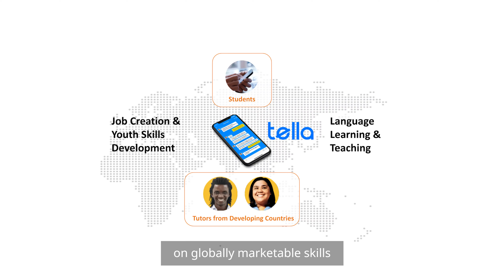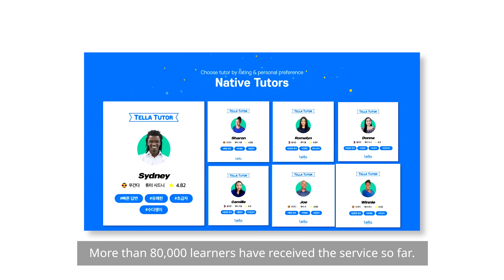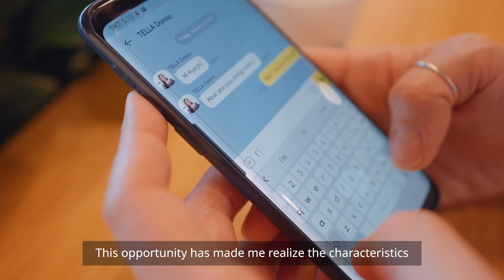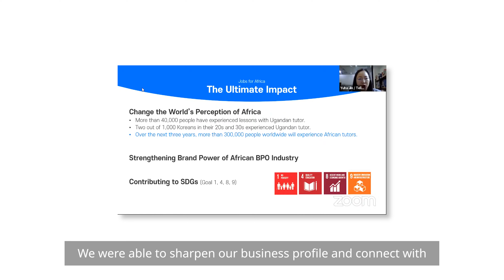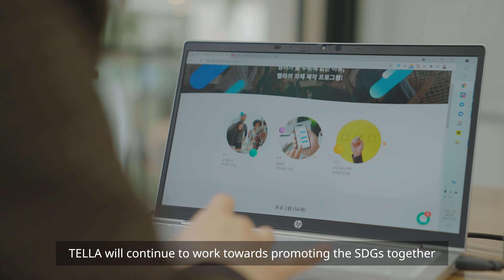Tella (Korea) - Connecting Youth Skills to the World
For more information on Youth Co:Lab and the stories of the young entrepreneurs from the movement check out our